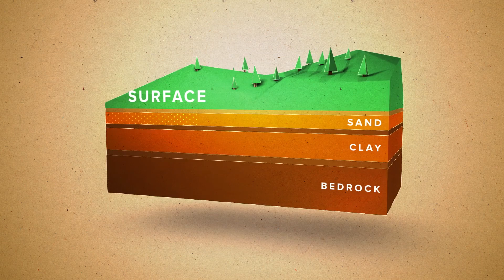Inside the Trench at Millennium Hollywood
Science journalist Cara Santa Maria takes a look deep inside the trench at the Millennium Hollywood site, interviewing engineer Michael Reader about the tests that recently concluded there are no active earthquake faults on the development site.